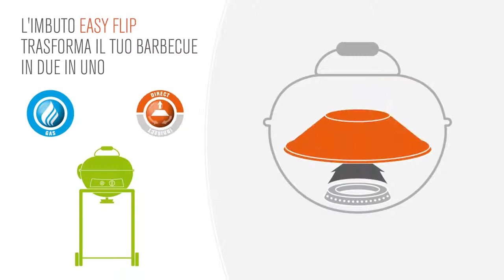OUTDOORCHEF BRANDVIDEO ITALIANO